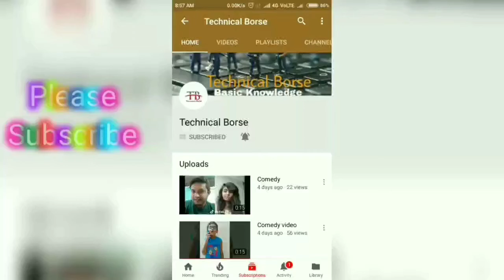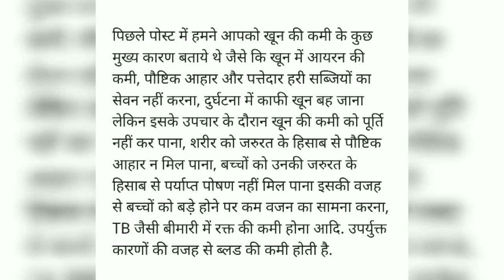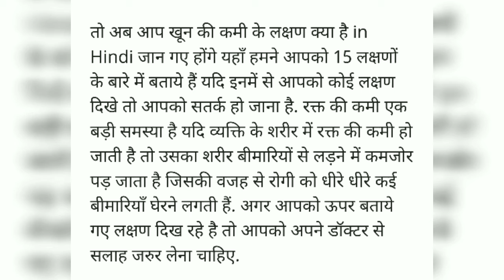खून की कमी के कारण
Technical Borse